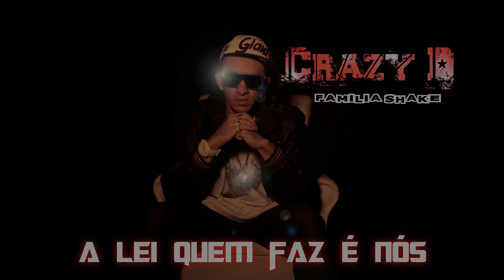Familia Shake A Lei Quem Faz é Nós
(Link pra download aqui abaixo + informações uteis)